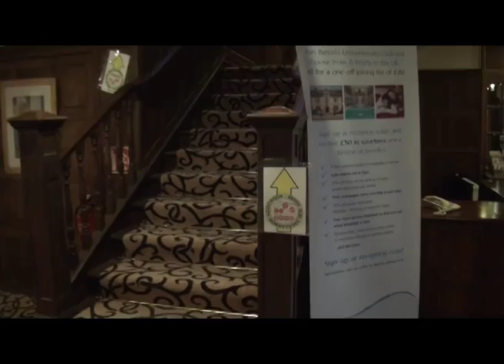Backgammon News - BIBA Bright 'n' Breezy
A backgammon news special report from the first British Isles Backgammon Association event in Brighton.